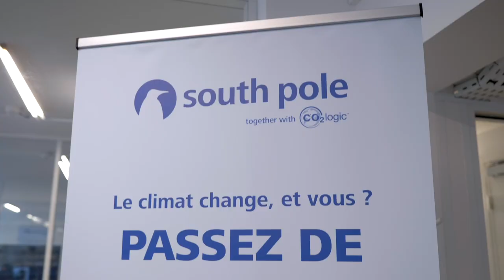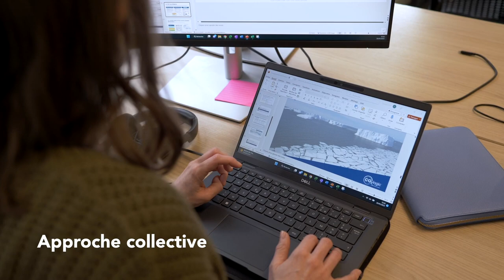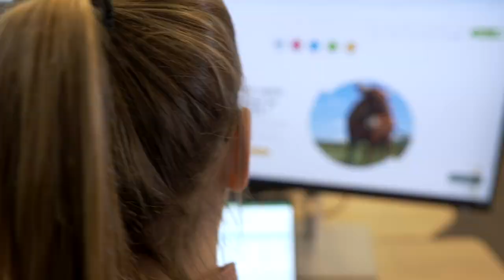South Pole vous accompagne dans votre stratégie de transition climatique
South Pole conseille et accompagne les entreprises et organisations dans l’accélération de leur transition climatique. Elle les guide dans la compréhension des risques et des enjeux liés au changement climatique et les engage dans la mise en œuvre de solutions de décarbonation.

South Pole is a leading provider of global sustainability financing solutions and services. South Pole helps companies, capital markets, and the public sector around the globe reduce their impact on the climate while mitigating corporate risk and creating value. South Pole is a science-based company and its expertise covers project finance, data collection, and climate risk analysis, as well as the development of environmental commodities such as carbon and renewable energy credits. South Pole has mobilised climate finance to over 700 projects that reduce greenhouse gas emissions in areas such as renewable energy, energy efficiency and sustainable land use. Follow OurClimateJourney.

Since its founding by an ambitious group of social entrepreneurs in 2006, South Pole has constantly been at the forefront of improving market-based mechanisms to solve climate change.

From the get-go, we wanted to ensure that the pole of our value creation would be in the South of this world - Africa, Asia, and Latin America; places that are typically the hardest and most disproportionately hit by the effects of climate change.

We chose the penguin as our corporate mascot: its natural habitat is South Pole, Antarctica, the last untouched continent and the final frontier of climate preservation.